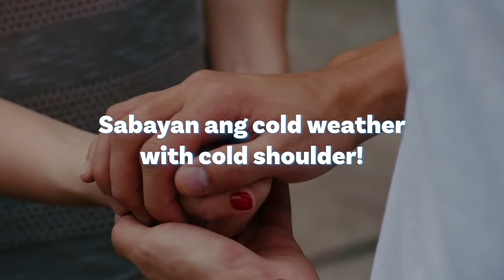Dedma lang si Marian kay Anton! | ‘Forevermore’ | SeptemBRRR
Marian (Kristine hermosa) remains cold and distant to Anton (Jericho Rosales) despite his relentless efforts to warm her heart.